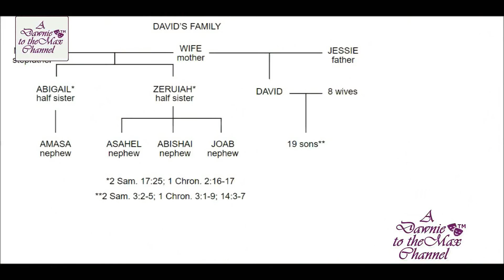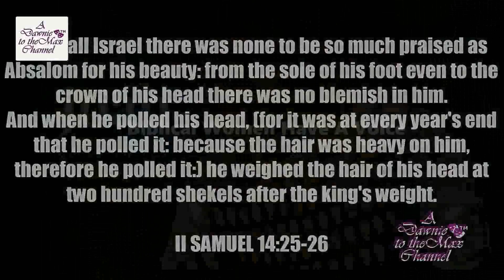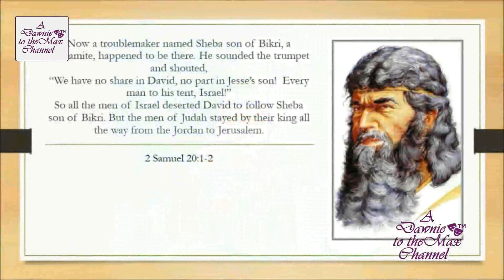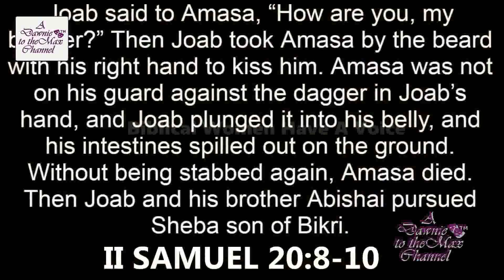Part Two The Women That Saved David's Life During Absalom's Reign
Thank you for clicking on the video for part 2 of The Women that Saved David's Life During Absalom's Reign.
In the last video, we discussed how Joab used a Wise Woman from Tekoa
There was a female servant from En Rogel that helped David's spies
and a Man's wife from Bairhum diverted Absalom's men from David's spies
Now we will pick up from where David Arises.

00:00:00 Welcome to Part Two of The Women that Saved David's Life during Absalom's Reign
00:00:37 Ahithophel Dies
00:00:45 Absalom Appoints Amasa Over the Army in Inplace of Joab
00:01:12 David is refreshed by His People
00:01:19 David Set's Up His Army
00:01:48 King ask the Army to be Gentle with Absalom
00:01:57 Absalom's Death
00:02:30 David Mourns Absalom's Death
00:03:27 David Reunites his Kingdom
00:04:40 Sheba Son of Bikri, goes against David with the Israelites
00:04:50 Amasa Summoned by King David to go after Sheba Son of Bikri
00:04:55 David Appointments Abishai to go after Sheba
00:04:59 Amasa's Death
00:05:21 Joab and Abishai continue to Pursue Sheba
00:05:59 Wise Woman from Abel Beth Maacah
00:07:12 Sheba's head thrown from the wall
00:07:18 Joab sounds the trumpet
00:07:30 Conclusion